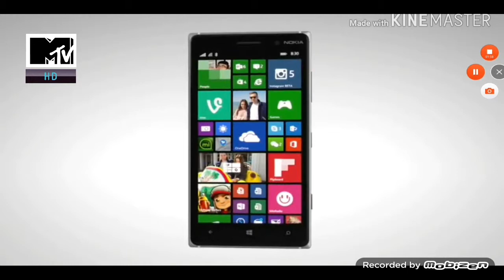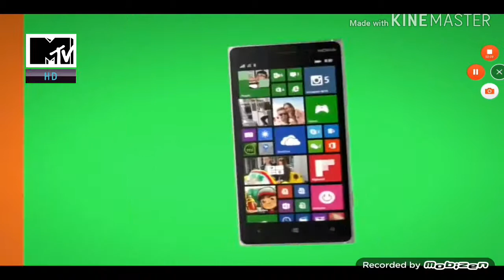MTV HD Continuity Advert & Promo 8.5.2019